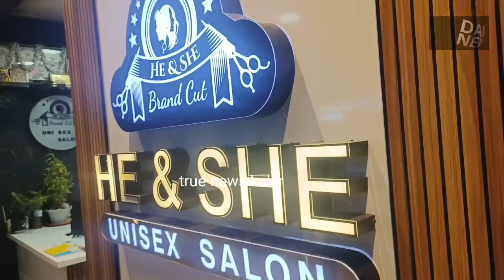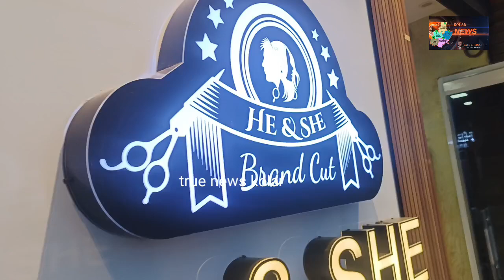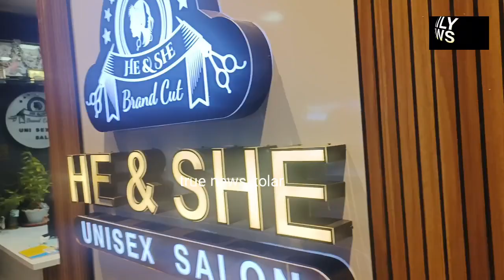ಹೇ ಅಂಡ್ ಶೇ HE AND SHE BRAND CUT UNISEX SALON KOLAR DOOMLIGHT CIRCLE October 6, 2024